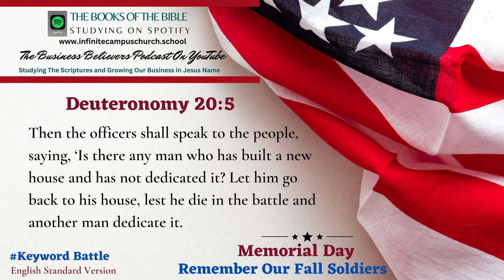Small Business Believers YouTube Podcast Memorial Day Playlist The Book of Deuteronomy 20:5